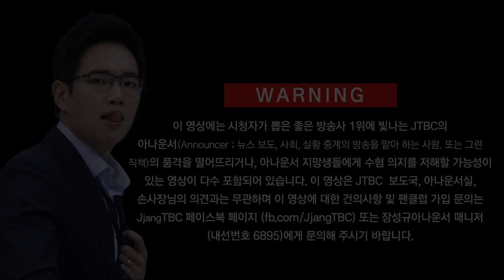⭐장성규 성지순례⭐ 병맛 끼의 대가, 장대표 장아나 장성규의 짤 모음3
장아나 하이라이트 짤 모음 3탄!!!

‪#‎아는형님‬ ‪#‎장대표‬ ‪#‎장성규‬ ‪#‎아나운서‬
‪#‎춤을춰도‬ ‪#‎노래를해도‬ ‪#‎병맛‬(?)
병맛(?) 폭발! 끼 폭발!
‪#‎시키면_다하는‬ ‪#‎뉴스는_이제_진짜_포기각‬
‪#‎6월1일‬ ‪#‎짱티비씨‬ ‪#‎진짜예고편공개‬!